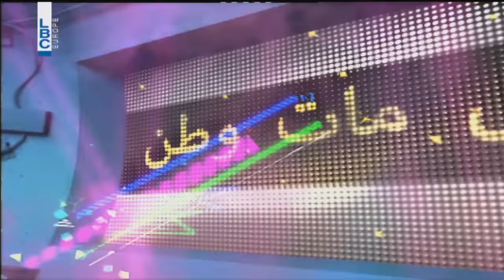Bas Mat Watan 2016 Episode 20 - ثقافة جديدة